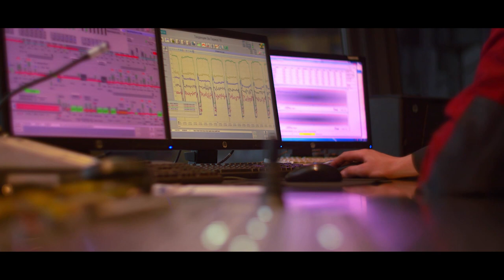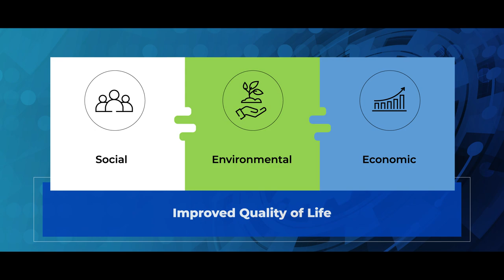Empowering Manufacturing Industry with Process & Data - Hitachi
Observing high levels of process inefficiencies and lack of coordination amongst crucial 4M (Man, Material, Machine, and Method) across the shop floor, Hitachi Vantara developed a scalable digital solution powered by process intelligence to empower manufacturing businesses accelerate their business growth. Termed Hitachi Process Intelligence- Manufacturing (HPI-M), the solution leverages the power of advanced Process Analytics & Data Analytics to help businesses generate intelligent insights for improving Safety, Quality, Delivery, Cost and Productivity.

Discover how Hitachi Social Innovation is enabling the next-level digital transformation of the industry for sustainable growth of the country.